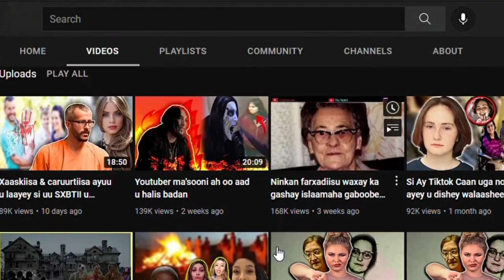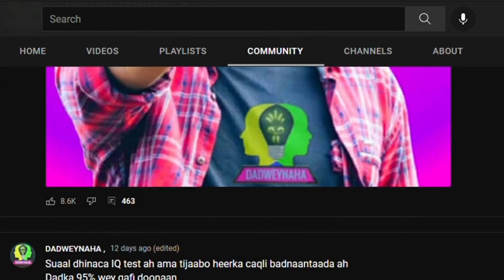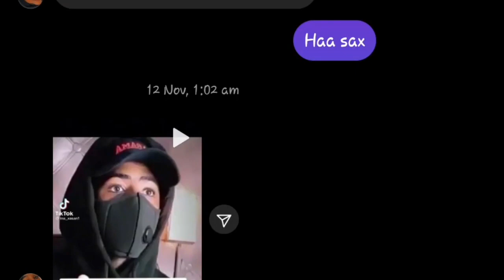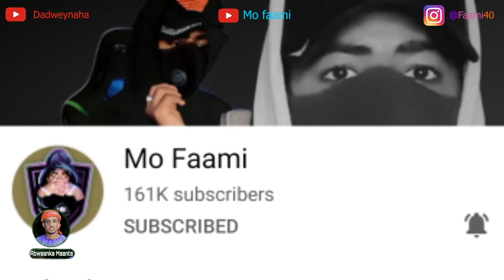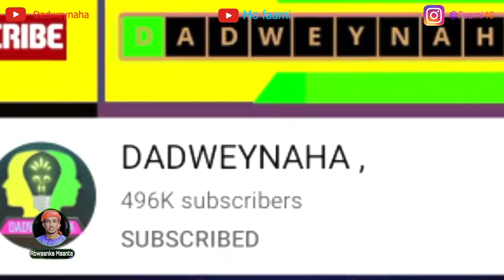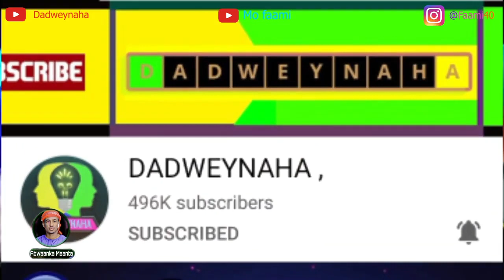ugu dambeyn wajiga Mo faami waa la soo qabtay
Hadaad ka heshey Liketa hala garab marin 👍

wajiga dadweynaha ama mo faami wajigiisa ayaan muuqaalkan kaga hadli doonaa insha Allah

qisooyin kanaalka dadweynaha
qiso cajiib ah

intended